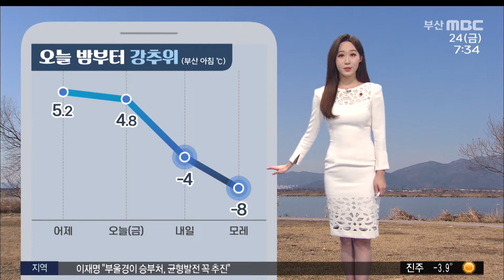밤부터 기온 '뚝'... 모레 영하 8도 (2021-12-24,금/뉴스투데이/부산MBC)